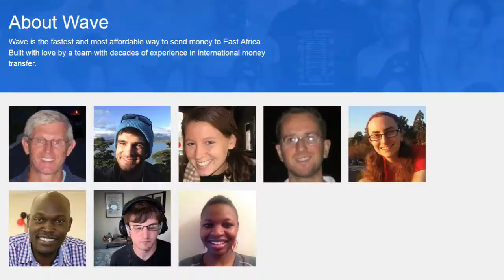Diaspora Live Show: Denzil Musumba With Lincoln Quick (WAVE Co-founder).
Diaspora Live Show host Denzil Musumba speaks to WAVE Co-founder Mr. Lincoln Quirk live from Waltham, MA. WAVE is an App that allows users to send money from USA to Kenya and Uganda. Funds are delivered instantly to Safaricom M-pesa in Kenya, MTN/Airtel mobile money wallets in Uganda and NO transfer fees for any amount you send. The company is looking forward to launching services in Canada, same time adding Tanzania to it's list of recipients. and instal from Apple store and Google play store. INSTANT, NO FEES, SAFE & SECURE. Send Money With Love.